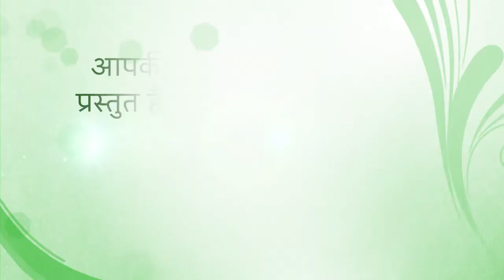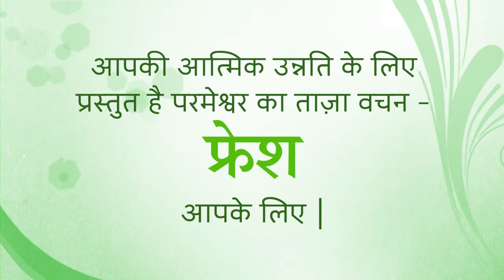Fresh Thought for 2 January 2021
With so much suffering, so much poverty, so much sickness, so much exploitation going on in the world today, it’s easy to come to the conclusion that you and I can’t possibly make a difference. But nothing could be further from the truth.